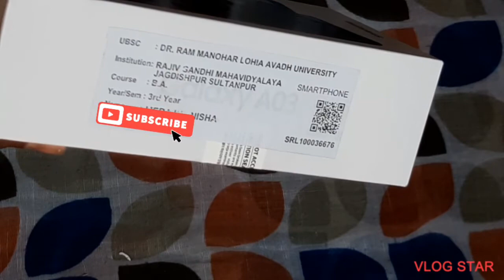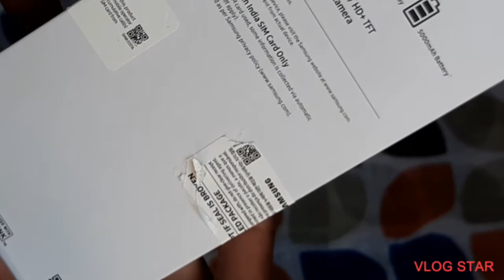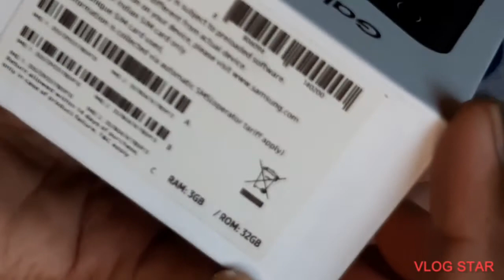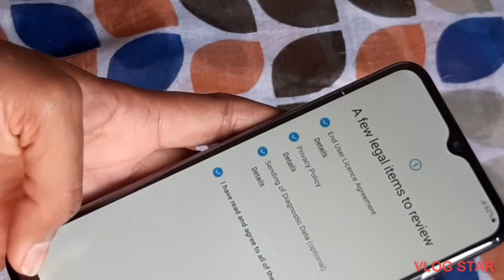College ki trf se mila Mobile 📱 Samsung galaxy A03 ||feeling 😊 happy ||Unboxing video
Assalamualaikum frnds

Welcome back to Nishu ki Duniya

Kaise hai aap sb I hope aap sb acche hai

Ji haan doston mere college se ye mobile phone mujhe mila h

Jo by name and roll name mila hai